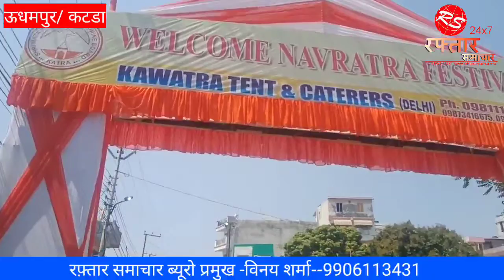कटड़ा: चेत्र नवरात्र के पावन पर्व पर धर्म नगरी कटड़ा में श्रद्धालुओं की दिखी भीड़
ऊधमपुर/कटड़ा: चेत्र नवरात्र के पावन पर्व पर धर्म नगरी कटड़ा में श्रद्धालुओं की दिखी भीड़।